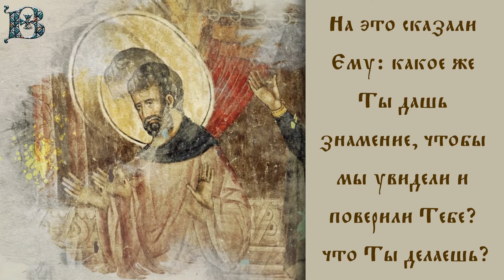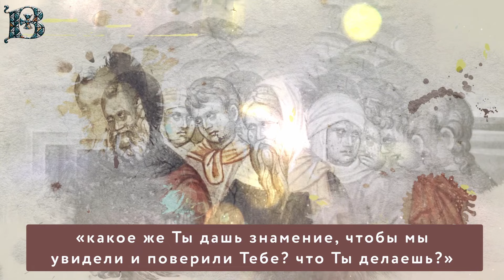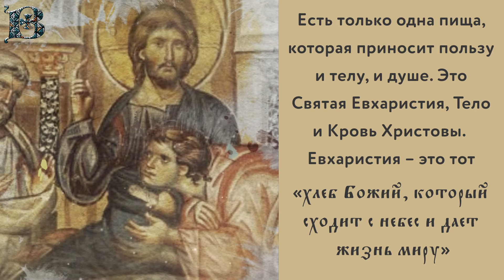Вторник, 21 мая 2024 года. Толкование Евангелия с митр. Антонием (Паканичем).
В сегодняшнем Евангельском чтении Господь Иисус Христос открывает нам ответ на тот вопрос, который, наверное, беспокоил и беспокоит каждого верующего человека: что такое дело Божие и как человек может творить дела Божии?